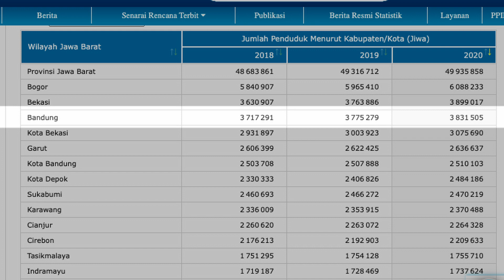SMA EDU GLOBAL BANDUNG_DIANA&NAJMI_SLUMS: HIDDEN BEHIND CITY LIGHTS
Hi! Diana and Najmi are back, and on this occasion, we'd like to address a problem that has been ongoing in our city: Slum area.